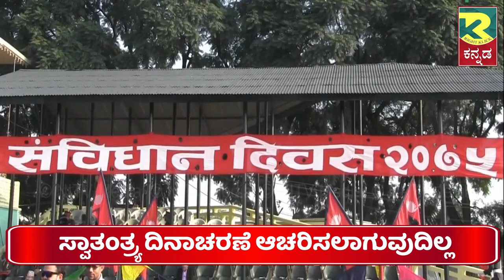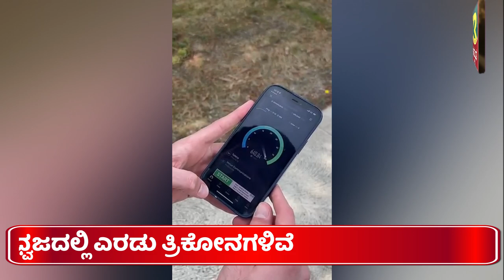DARK FACTS OF NEPAL | ನೇಪಾಳ್ ದೇಶದ ಬಗ್ಗೆ ಕರಾಳ ರಹಸ್ಯಗಳು.